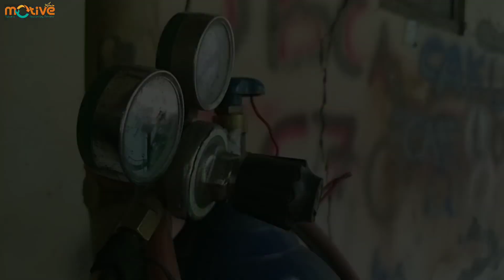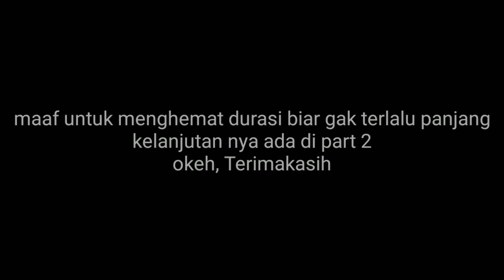Proses cara Dasar perakitan C70 costum basic Yamaha jupiter MX | PART 1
Yah kali ini kami bikin honda C70 lagi dengan basic motor yamaha Jupiter MX untuk kalian yang ingin membangun motor mesin berdiri nya dijadikan C70 ini cara proses dasar modifikasi perakitan nya mulai dari Nol motor yang utuh sehingga jadi rangka motor C70 Costum atau motor pitung, olong,Kalong dll menurut bahasa kalian masing"😁  contohnya dengan basic motor Yamaha Jupiter MX ini.
Tonton terus simak vidio cara" Nya gimana dari part 1 ini sampai selesai okeh.
Semoga bermanfaat